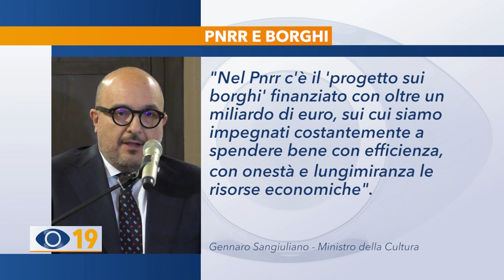Pnrr e borghi: il Ministro Gennaro Sangiuliano a Pesaro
A Pesaro si è parlato di PNRR, una grande opportunità in vista dell’anno in cui la città sarà capitale della cultura. Al forum organizzato in Prefettura da Mati group era presente anche il ministro Gennaro Sangiuliano.